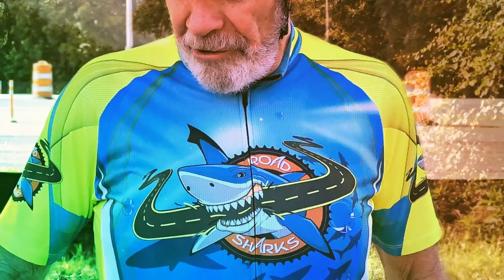Road Sharks Swimming in the Hills of San Ann